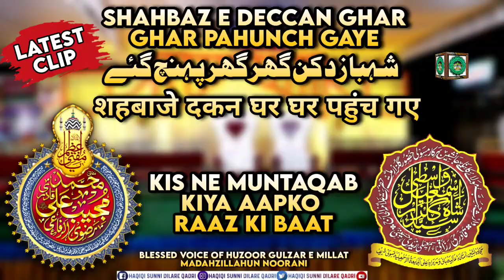Shahbaz e Deccan Ghar Ghar pahunch gaye | Raaz ki baatein | Sayyadi Huzoor Gulzar e Millat ki zubani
```SARZAMEEN E SAFDAR NAGAR BORABANDA PER EK AZEEM O SHAAN CONFERENCE BA-UNWAAN```
 *🇸🇦JALSA YAAD E ABUL AMBIYA HAZRAT SAYYIDUNA IBRAHIM KHALEELULLAH ALAIHIS SALAAM WA URS E HUZOOR KHWAJA BANDA NAWAZ GESUDARAZ رضی اللّه عنہ  WA URS E HUZOOR SHAHBAAZ E DECCAN رحمت اللہ علیہ*

*🔰ZERE SARPARASTI WA AAMAD E KHUSOOSI:-*

Waris e Jhubba e Moula e Kayenaat,Janasheen e Sarkar e Masauli,*Huzoor Gulzar e Millat Hazrat Allama Alhaj Syed Gulzar Ismail Wasti Qadri Razzaqi Zaidi Husaini مدظله النوراني* (Sajjada Nasheen Khanqah e Masauli Shareef,Barabanki ,U.P)

*💠BERUNI MEHMAAN ALIM E DEEN:-*

 🔹Nashire Maslak e Aalahazrat,Khalifa e Huzoor Tajushshariah *Hazrat Allama Moulana Mufti  Muhammad Kamaal Akhtar Razvi Misbahi Sahab Qibla*
(Ustad Darul uloom Anwaar ul Haq,Faizabad)

🔸Nashire Maslak e Aalahazrat,Khalifa e Huzoor Khwaja e Millat,*Hazrat Allama Moulana Abdus Salaam Qadri Sahab Qibla*
(Utrola,Balrampur)

*🎙️ MUQARRIR E KHUSOOSI:-*
Muqarrir e Shola Bayaan, Khateeb E Zeeshan, Fazil e Naujawan,Shahzada Wa *Janasheen E Huzoor Shahbaz E Deccan Hazrat Allama Moulana Muhammad Owais Raza Sahab Qibla*(Almaroof Sohail Raza Sahab)
(Khalifa e Huzoor Qaid e Millat wa Huzoor Gulzar e Millat)

 *🔶MUQAMI ULAMA E IKRAAM:-*

Khalifa e Huzoor Shahbaz e Deccan Hazrat Moulana Abdul Hayy Khan Sahab

Hazrat Allama Moulana Shahnawaz Qadri Razvi Sahab

Khalifa e Huzoor Qaid e Millat Hazrat Moulana Hafiz o Qari Muhammad Akmal Raza Qadri Sahab

Hazrat Allama Sanubar Raza Sahab

Hazrat Allama Mehfooz ul Hasan Sahab

 *🎙️NIZAMAT:-*
Nashire Maslak e Aalahazrat,Khateeb e Ahlesunnat,Hazrat Allama Moulana *Mufti Muhammad Mazhar Qadri* Chishti Razvi Sahab Qibla

*🎤NAAT KHWAN:-*
Bulbule Baaghe Madina Janab Hafiz o Qari *Mohammed Akram Raza* Qadri Sahab

 *🕌PLACE:-*
*Near Masjid eYousuf,* Yousuf Nagar Colony, Safdar Nagar,Borabanda, Hyderabad.

🗓️ *DATE & 🕰️TIME:-*
On *21st* June 2022,*Tuesday,*
Baad Namaz e Isha.

*📢 Appeal:-*
Tamaam Aashiqan E Rasool Ghouse o Khwaja o Raza Se Guzarish Ki Jaati Hai Ki Apne Dost o Ahbaab Ke Saath Kaseer Tadaad Me Shirkat Farmakar Sawaab E Darain Hasil Karein.